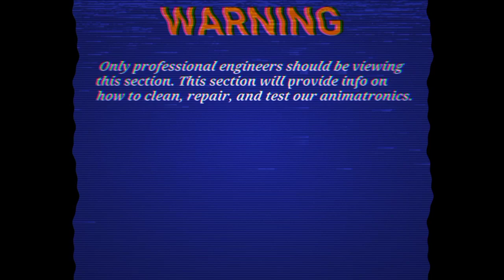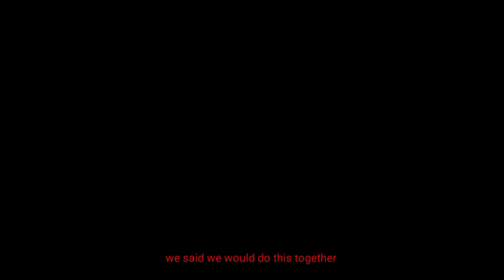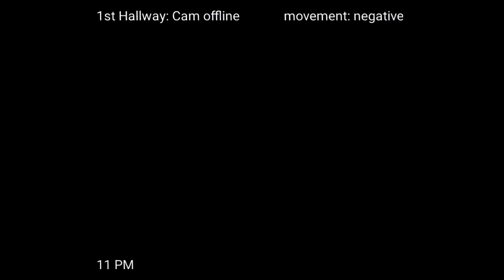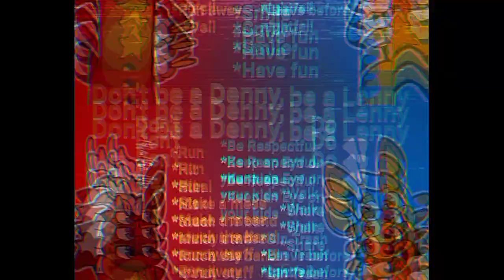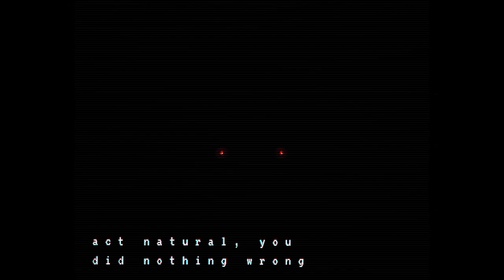Lenny's Funhouse: CO_GREETING_TEST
Credits
Drawn, animated and Edited by LordOfTheFeathers (me)
Inspired by Martin Walls (TWF) Battington, Squimpus Mcgrimpus and other Analog horror.

And of course FNAF

Voice Actors
Lenny - Smokey_trash_bandit
Denny - Weirdo In The Corner
Cate - Duccling_king
Croc - andre scailhide
Narrator - QueenofBeans

Artwork & Backgrounds
Unnaturalsoot
Un1onerror
wrens.stuff
Dallas_burke120
UnlikeDoggo
Thatonemonster
Prisma
8U88L3GUMK1K1

Music
UnlikeDoggo
Lenny's Theme
Croc's Theme
Something strange